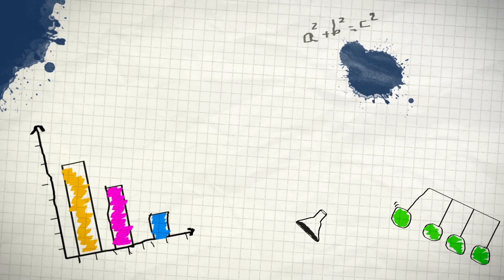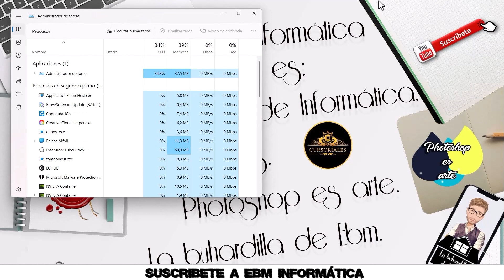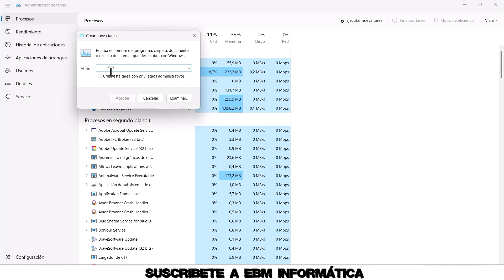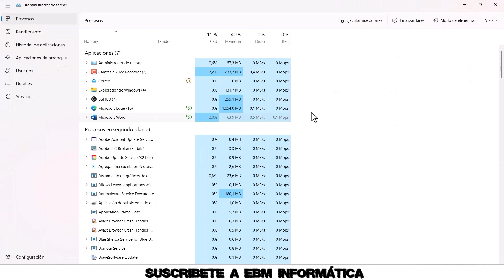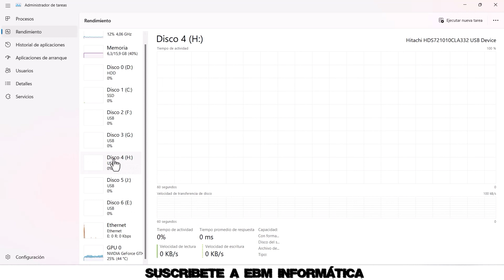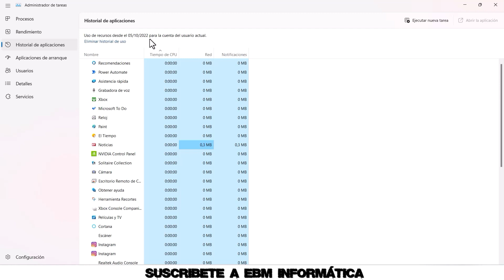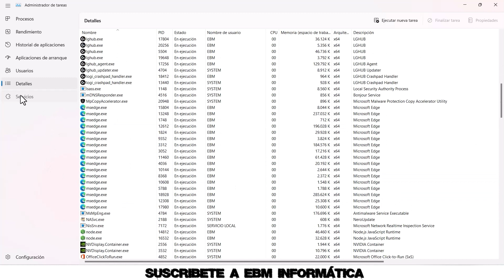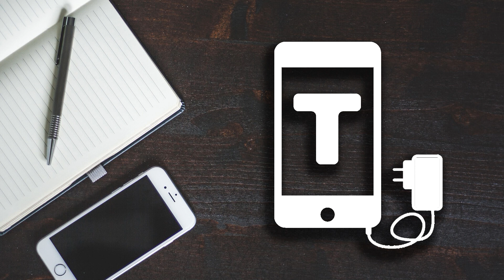NUEVO ADMINISTRADOR DE TAREAS DE WINDOWS 11 (22H2) - TODAS LAS OPCIONES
En el video de hoy, te explicamos, NUEVO ADMINISTRADOR DE TAREAS DE WINDOWS 11 (22H2)